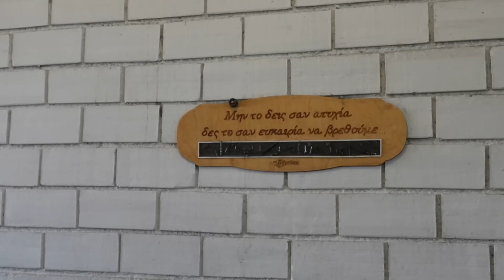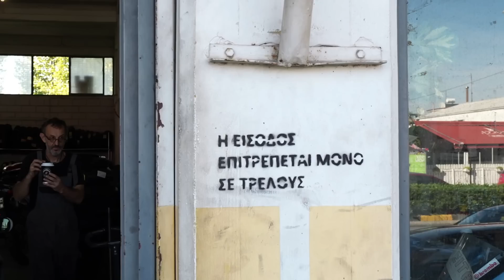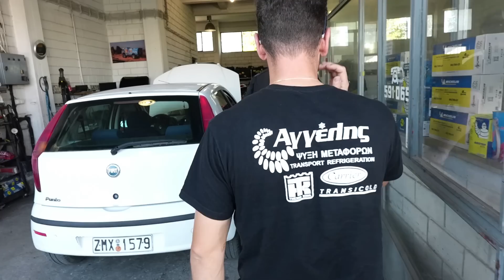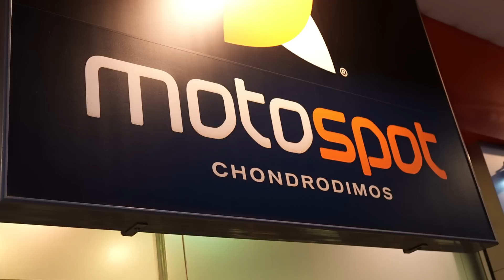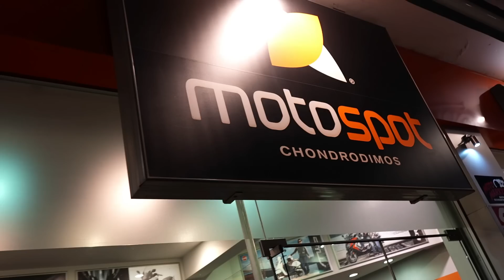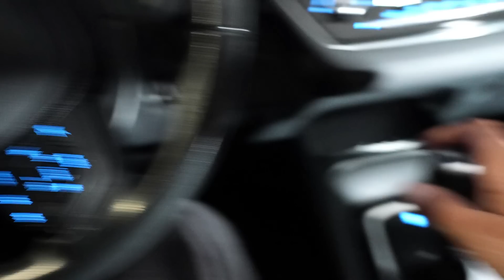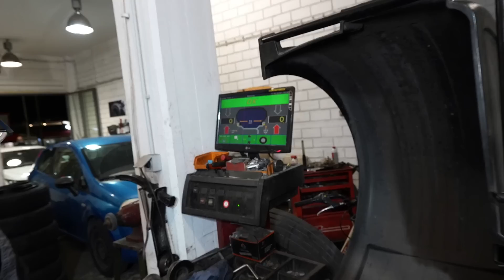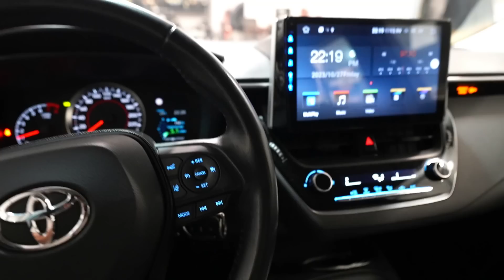ετοιμάζω το corolla για Γερμανία